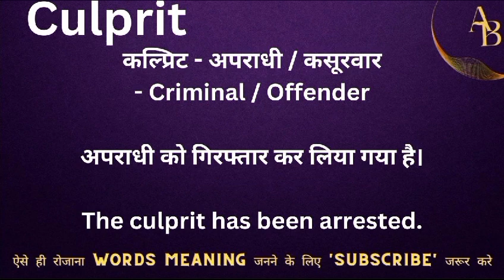Culprit meaning in hindi || culprit ka matlab kya hota hai || word meaning english to hindi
Culprit meaning in hindi
Hindi to English
Word meaning